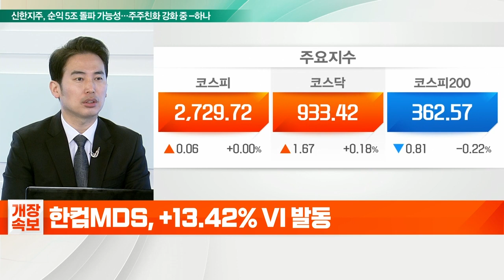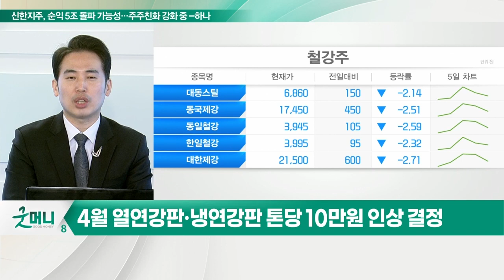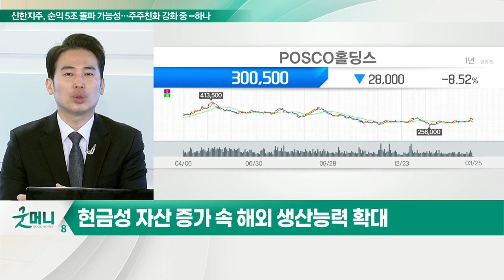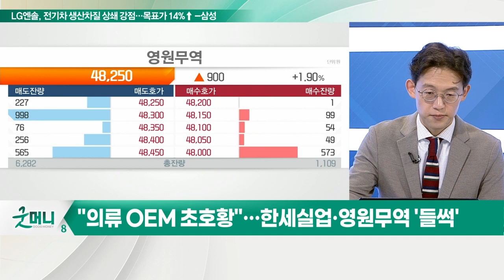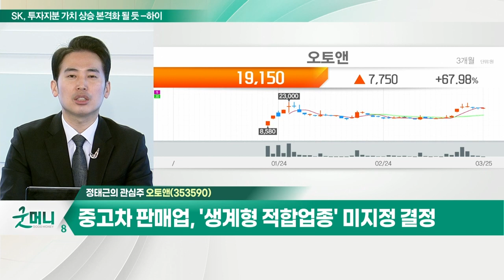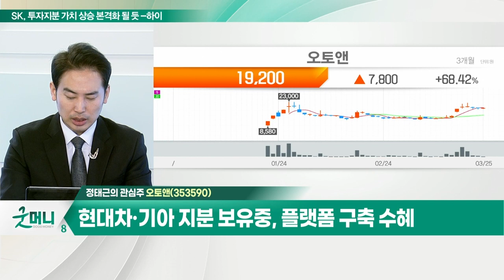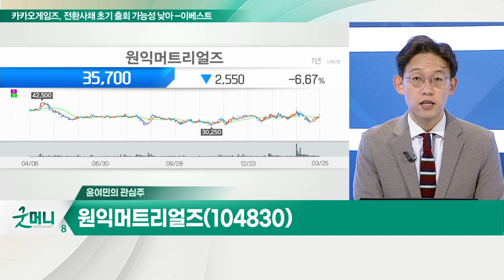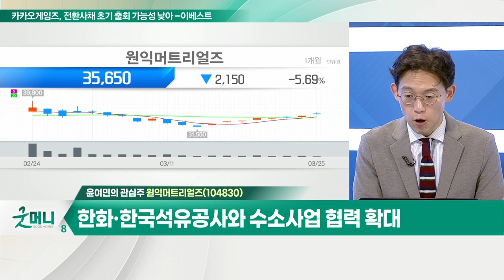오토앤... 중고차 판매업, '생계형 적합업종' 미지정 결정 / 원익머트리얼즈... 4분기 매출 첫 800억 원대 진입_개장 관심주 (20220325)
Q. 철강주, 호재 만발… 주가 치솟을까?
- 제품 가격 인상 및 해외 생산능력 확대
- 4월 열연강판·냉연강판 톤당 10만 원 인상 결정
- 2달 연속 제품 가격 인상… 실적 긍정적
- 현금성 자산 증가 속 해외 생산능력 확대
- 현대제철, 동국제강 등 주목

Q. 의류 OEM株, 슈퍼사이클 온다… 전략은?
- "의류 OEM 초호황"… 한세실업·영원무역 '들썩'

오토앤(353590)
- 중고차 판매업, '생계형 적합업종' 미지정 결정
- 현대차·기아 지분 보유 중, 플랫폼 구축 수혜
- 제네시스 GV70 등 신차 지급품, 옵션 제품 공급

- 4분기 매출 첫 800억 원대 진입
- 러시아-우크라 사태로 연간 실적 전망치 상향
- 한화·한국석유공사와 수소 사업 협력 확대